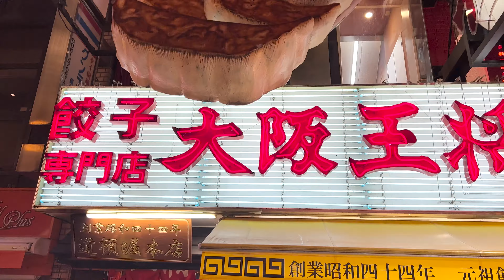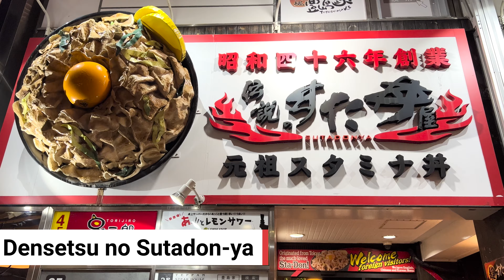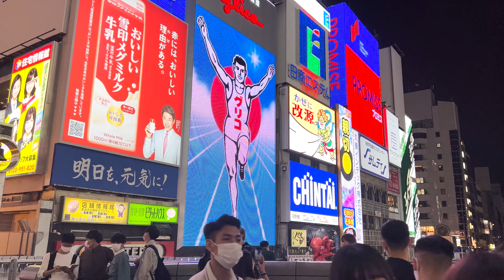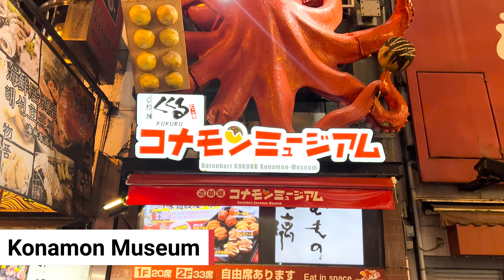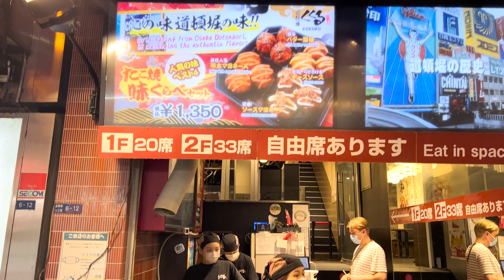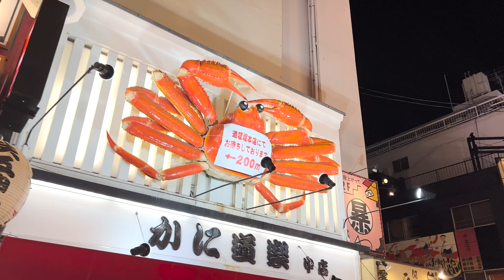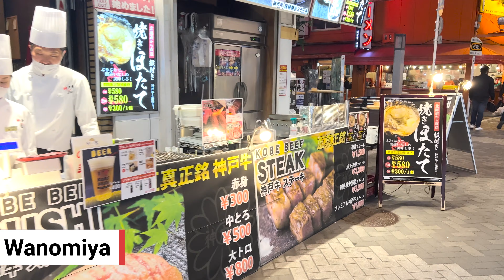[Osaka Dotonbori 大阪 道頓堀] Night stroll in Dotonbori, a town of gourmets and merchants 2022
Osaka Dotonbori Night Stroll
The name of a downtown area and a town in Chuo-ku, Osaka City, Osaka. It is also the abbreviation for the Dotonbori River, which flows in the northern part of the area. The name of the town includes Dotonbori 1-chome and 2-chome, with "Higashi" added to the street sign for 1-chome east of Sakaisuji-suji, and a different zip code. After all, the Glico sign and the giant crab objet d'art are eye-catching, and the area is lined with restaurants and eateries that are unique to Osaka. It is a bustling sightseeing spot that differs from the daytime.

0:00:00 Highlights
0:00:09 Intro
0:00:34 The western side of Dotonbori
0:04:19 Nihonbashi
0:07:57 Konamon Museum
0:09:59 Sennichimae Shopping Street
0:11:27 Wanomiya
0:12:23 Thank you for watching.

How was the video? Please leave your opinions in the comments

Osaka Dotonbori Japan foodie night walking merchant giant-objet#gourmet#travel#guide#travel-information#2022